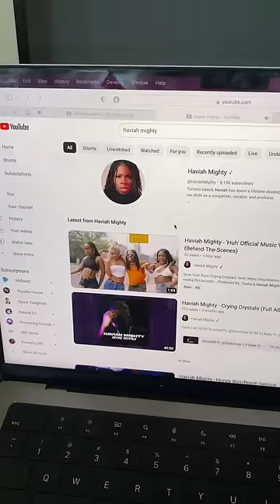Spinning The Globe To Find My Next Music Collab (Season 2, Ep. 2) 🌎🇨🇦